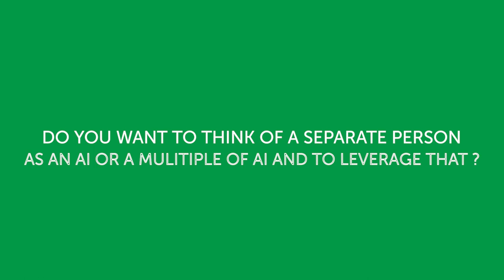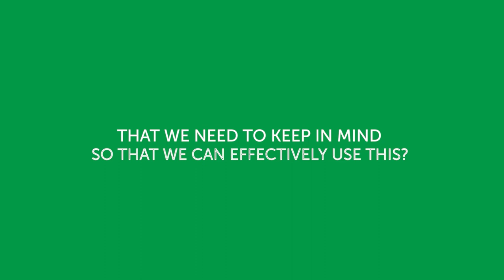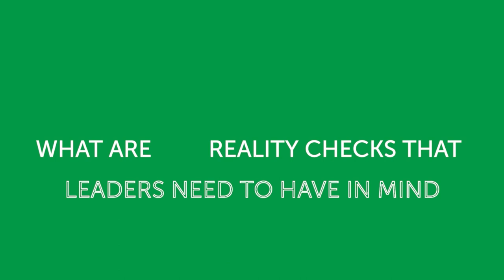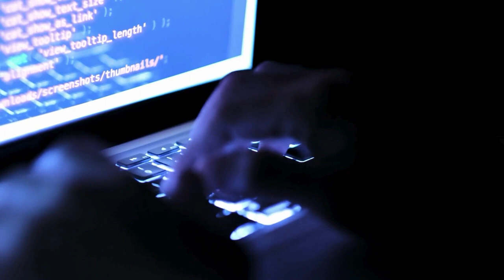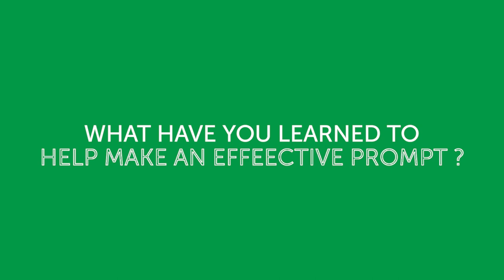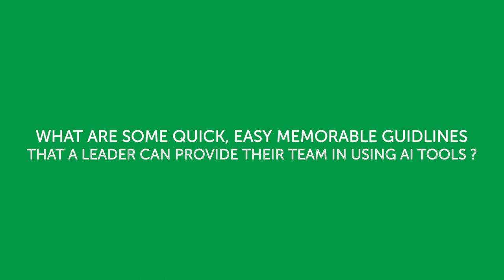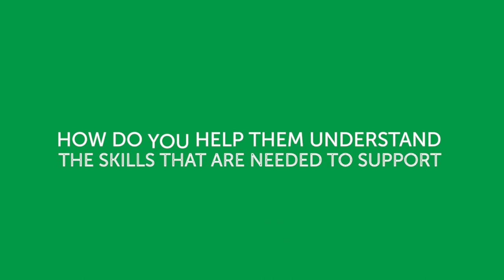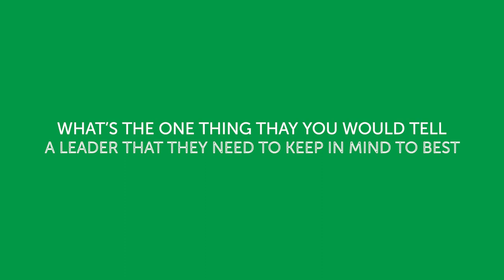How to Integrate AI Seamlessly into Your Team - Artificial Intelligence in the Workplace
AI has become a hot topic for everyone lately. It's clear that AI is a game-changing technology that leaders shouldn't overlook. However, there are still significant questions about how we can seamlessly integrate this technology into our teams. It's a revolutionary tool that demands our attention, and figuring out the best ways to make it a part of our everyday work is a challenge we can't ignore. How AI can help?  How can it harm? How can we make sense of it all? What strategies can be employed to utilize AI effectively in attaining company and team objectives?

Join host Daniel Stewart and our special guest, Dr. Allen Badeau an award-winning CTO and AI thought leader, for a conversation where we will break down the good, bad, and the ugly of AI so you can determine the most effective way to welcome AI to your team. Don't miss out on gaining practical knowledge that will shape your approach to welcoming AI to your team.

Looking for 1-on-1 coaching and training to improve your leadership skills and enhance employee results? Let's talk.

Stewart Leadership is a global human capital consulting firm that has been guiding leaders, teams, and organizations in varying industries for over 40 years. We provide world-class expertise, an engaging client experience, and practical and customized solutions that are designed according to the needs of our clients. Originally founded by John Parker Stewart, his sons Daniel and Peter have joined the tradition of inspiring and developing leaders around the world.